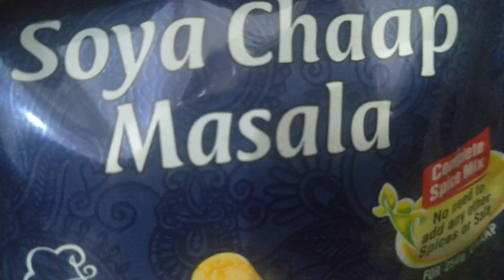रेस्टोरेंट जैसी सोया चाप घर पर बनाएं | Restaurant style Soya Chaap recipe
Shrutiskitchen4U

This video covers :
रेस्टोरेंट जैसी मलाई चाप घर पर बनाएं
Soya Malai Chaap recipe in Hindi
Malai Chaap recipe
Soya Chaap Recipe
रेस्टोरेंट जैसी सोया चाप घर पर बनाएं
Restaurant style Soya Chaap recipe